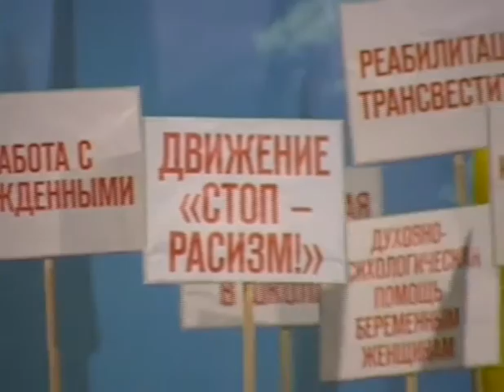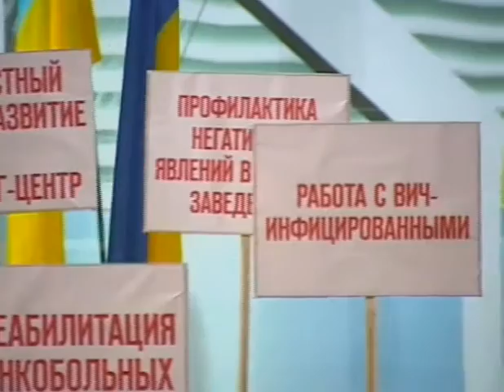Please see what the church is meant for with Sunday Adelaja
APOSTLE TUFF IN EMBASSY OF GOD 2 WITH PASTOR SUNDAY ADELAJA
In this playlist, guest pastors from all over the world come to the embassy of God church in Kiev,  Ukraine, and shower the parishioners with their international love. Prominent pastors from all types of international churches share their wisdom.